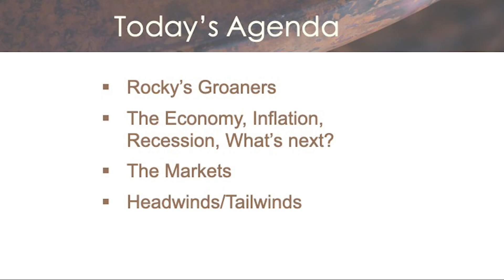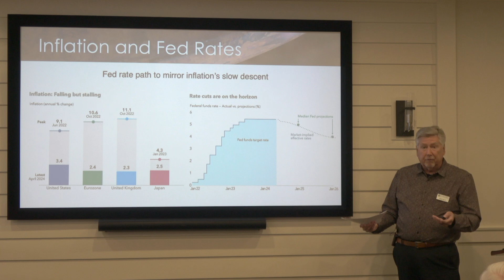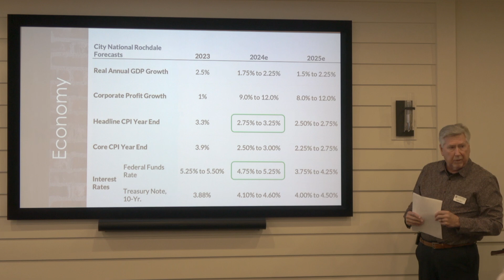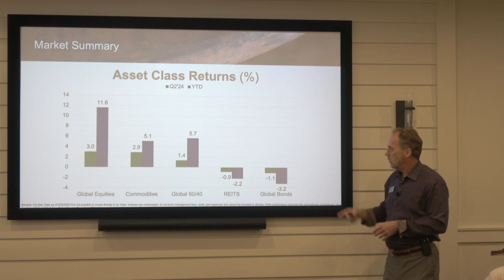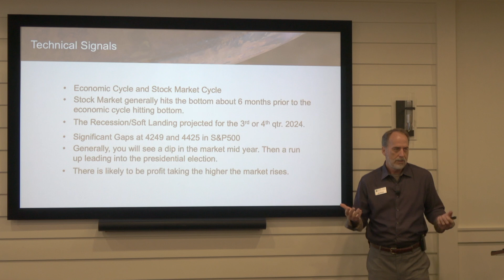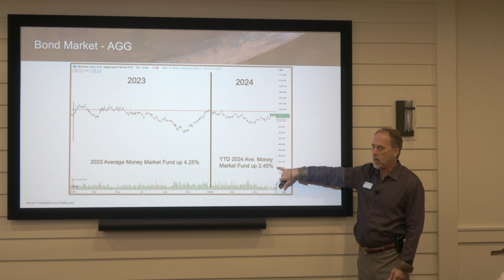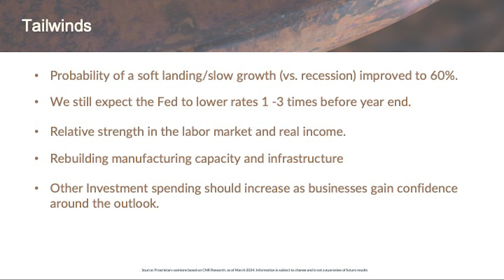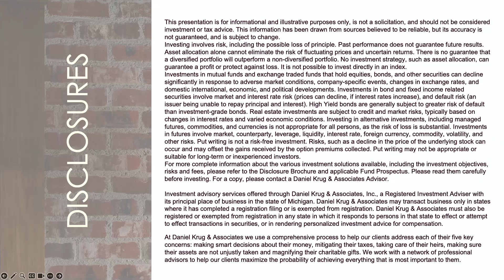2024 Market Half Time Report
In the Daniel Krug & Associates Halftime Report Workshop, Dan Krug and Rocky Istvan discuss the events of the market and economy from January 1st 2024 to June 31st 2024.
We also look at the market and economy moving forward giving the viewer an understanding of where the markets may be headed for the rest of 2024.